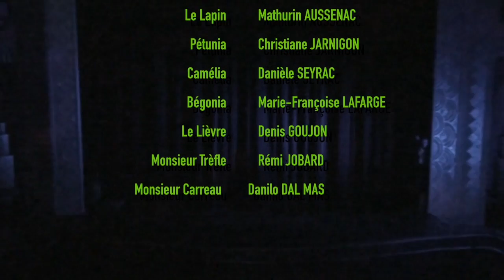(14-12-2017) Alice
D’après lewis Carroll
Adaptation, écriture,
Mise en scène de Yves ANDRé

Alice:    Marion FUME
La gouvernante: Christiane JARNIGON
Le Lapin: Mathurin AUSSENAC
Pétunia: Christiane JARNIGON
Bégonia: Marie-Françoise LAFARGE
Camélia: Danièle SEYRAC
Le Lièvre: Denis GOUJON
Monsieur Trèfle: Rémi JOBARD
Monsieur Carreau: Danilo DAL MAS

Spectacle enregistré le jeudi 14 décembre 2017